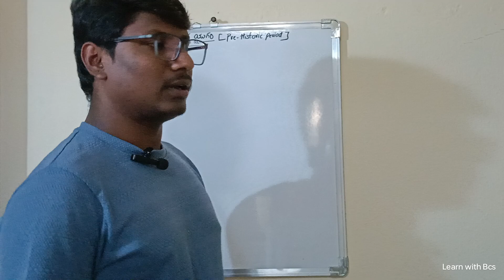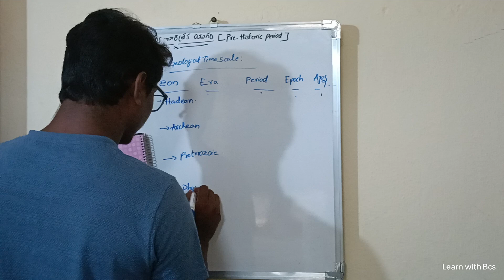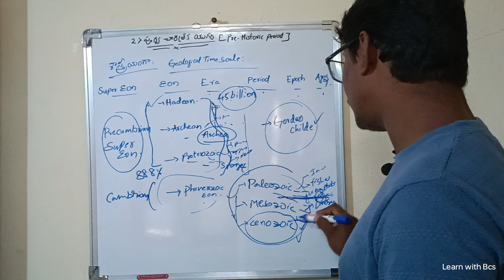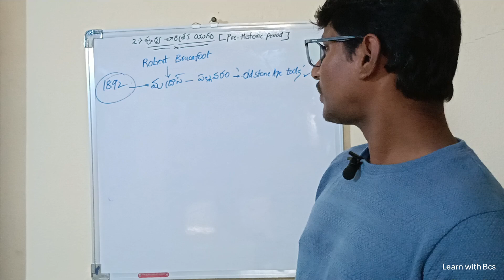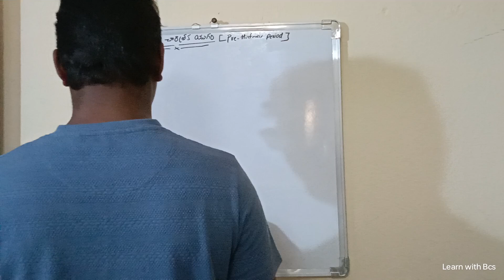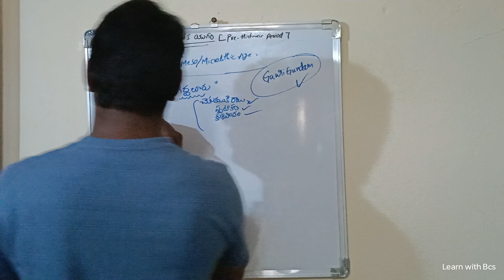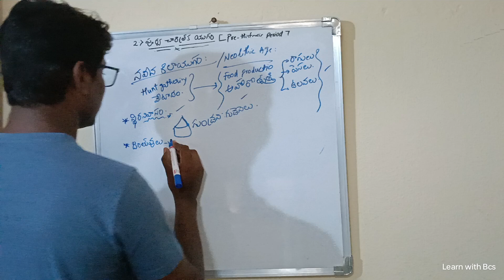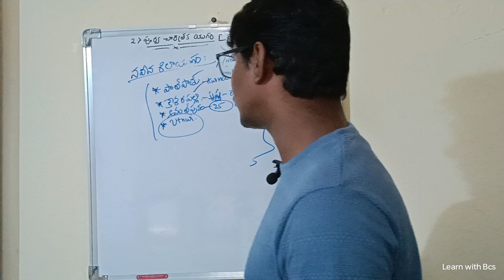పూర్వ చరిత్ర యుగం - Prehistoric Period- paleo,meso, Neolithic ages- in AP